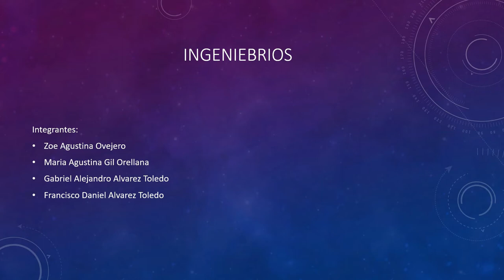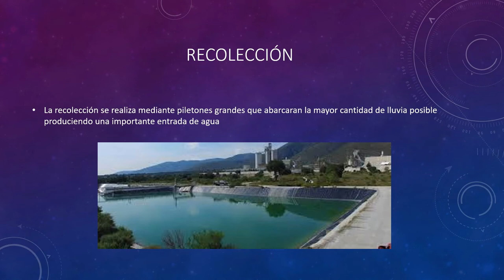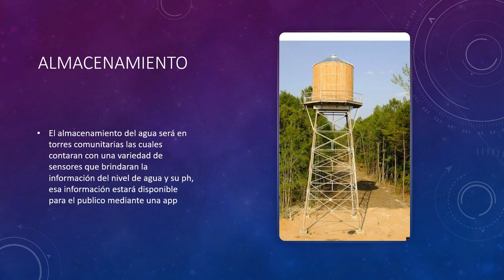Gotitas de pureza